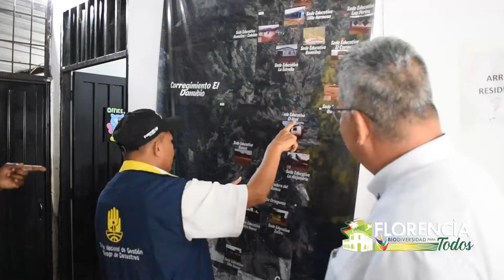ALCALDE VISITA EL DANUBIO OBRAS